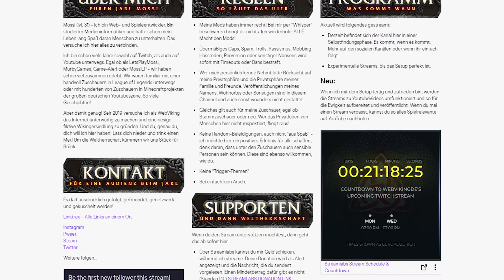WENIG LAND 1/3 - Anno 1602 - | Mossi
Es ist das Jahr 1602 und Sie befehligen ein Segelschiff, das durch die Gewässer der unbekannten Inselwelt Anker navigiert. Sie haben nicht mehr als eine Handvoll vertrauenswürdiger Anhänger und einen begrenzten Vorrat an Lebensmitteln und Baumaterialien an Bord Ihres Schiffes. Sie sind hier, um ein neues Leben zu beginnen. Wenn Sie auswählen, welche Insel Sie besiedeln möchten, ist Ihre Zukunft bereits besiegelt, denn jede Insel hat ihre eigenen Besonderheiten.
Ihr Ziel ist es, eine ganz neue Welt zu schaffen. Erforschen, bauen, besiedeln, handeln und verteidigen - das ist die Herausforderung, die vor Ihnen liegt!

Besucht unbedingt auch Game Alert - dort findest du noch viel mehr zum gezeigten Material und viele andere Videomacher:

Kommentator: Mossi